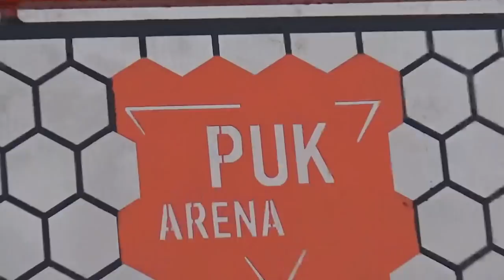DOSTALIŚMY NOWE MOTOCYKLE !?TYLKO TESTY BETA !!!